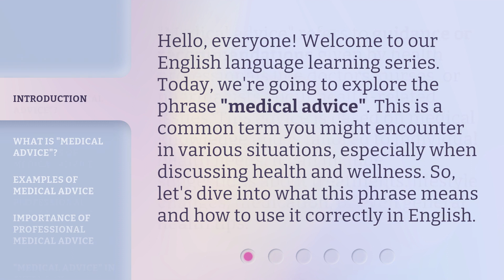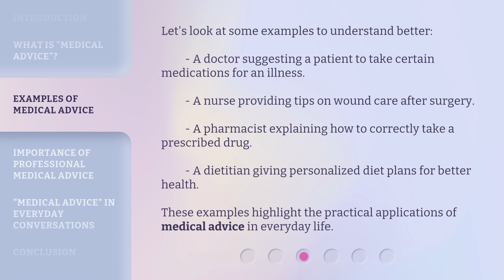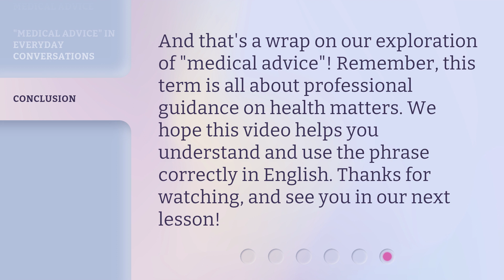Understanding "Medical Advice": A Guide for English Learners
00:00 • Introduction - Understanding "Medical Advice": A Guide for English Learners
00:33 • What is "Medical Advice"?
01:00 • Examples of Medical Advice
01:28 • Importance of Professional Medical Advice
01:54 • "Medical Advice" in Everyday Conversations